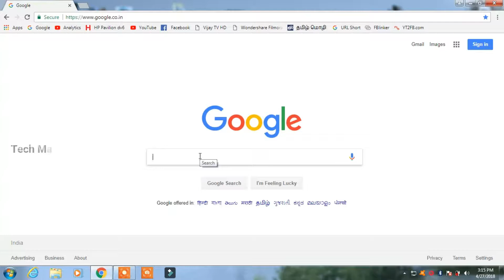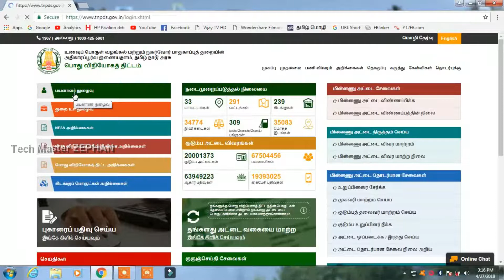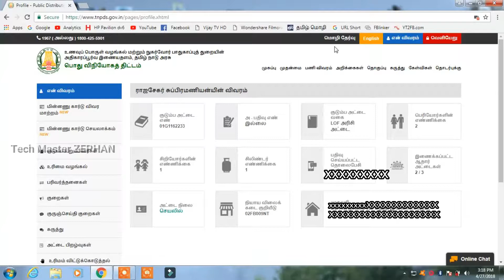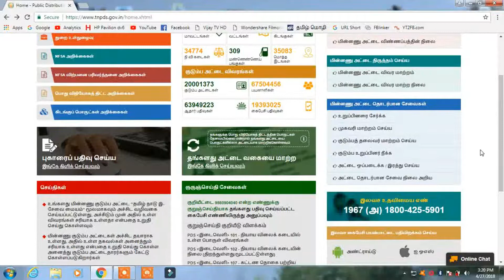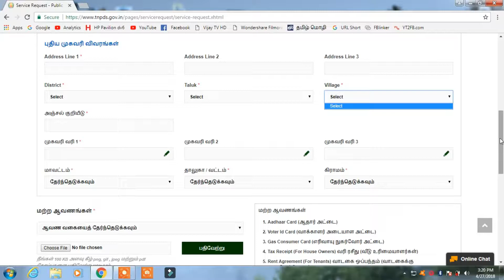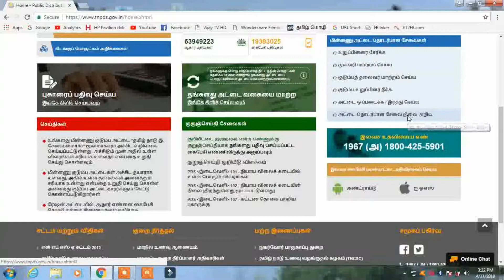ரேஷன் கார்டு முகவரி மேலும் பல Changes பண்ண - Ration card Changes updates- Tamil HD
வீட்டுல இருந்தே ரேஷன் கார்டு முகவரி மேலும் பல Changes பண்ண தமிழில் ..
நன்றி ..
Thank u